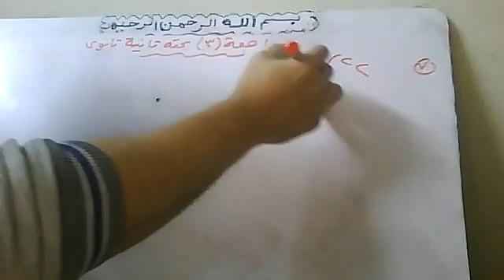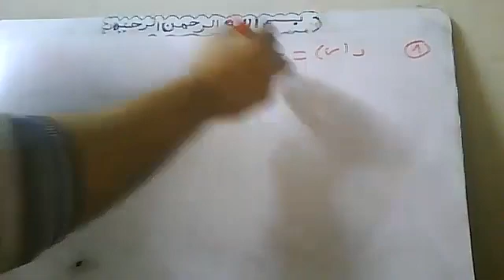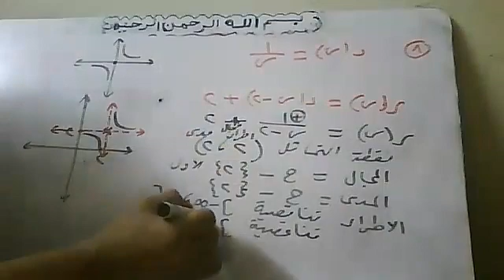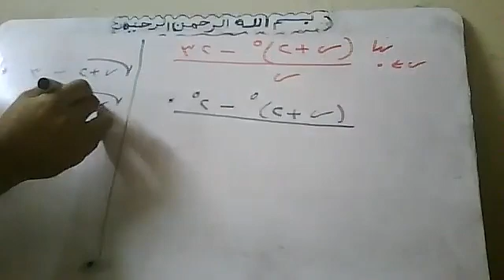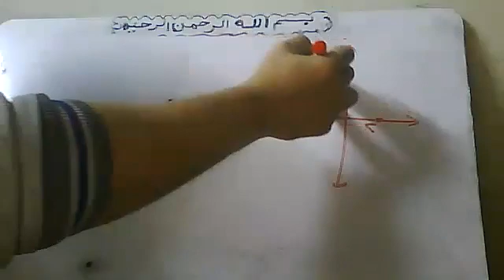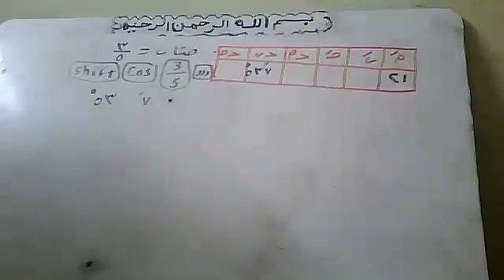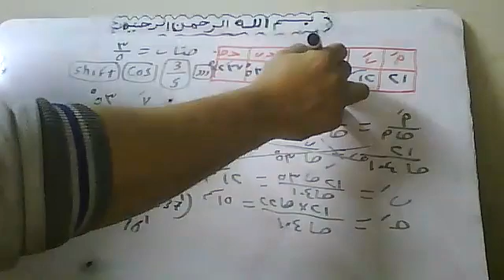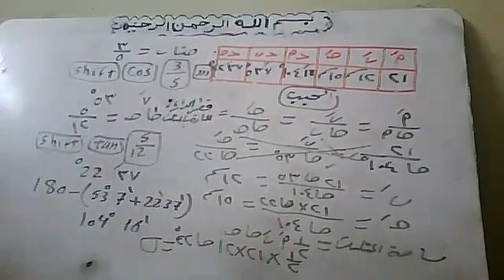2021 12 11 مراجعة 3بحتة تانية ثانوي By Atef Shawky watsapp 01011362184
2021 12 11    مراجعة 3بحتة تانية ثانوي  By Atef Shawky watsapp 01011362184